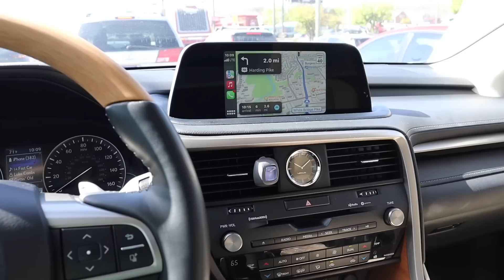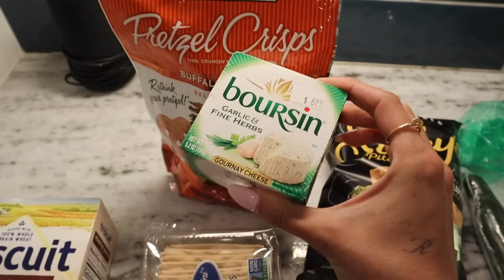WEEKEND VLOG: Coachella planning, Opening up about birth control, Aperol spritz recipe, Date night!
xx Rach

wine glasses
grey shirt
grey shorts